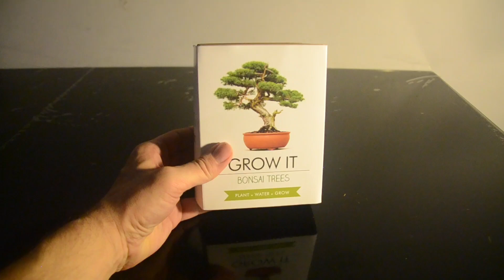Unboxing - Grow Your Own Bonsai Trees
Gift Republic GR200006 : Grow It. Grow Your Own Bonsai Trees, 12.0 cm*12.0 cm*12.0 cm
View on Amazon

bonsai tree pruning bonsai gardening bonsai trees for beginners gardening tips asmr for sleep asmr sleep asmr tapping Asmr indoor bonsai bonsai care